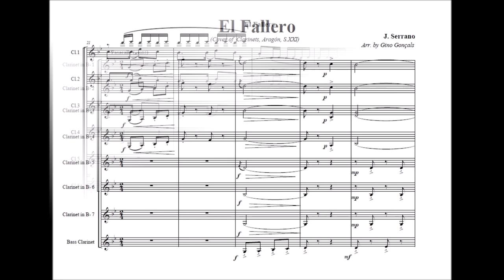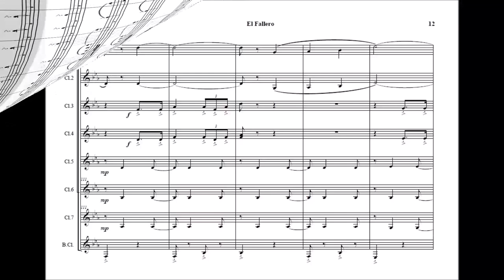El Fallero - José Serrano - Set of Clarinets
Cover of Clarinets: 7 Clarinets Bb + Clarinet Bass.
Scores PDF Set of Clarinets "caja-pdf"Slideshare""kupdf""Scribd"
Music with work and sound "finale 2020".